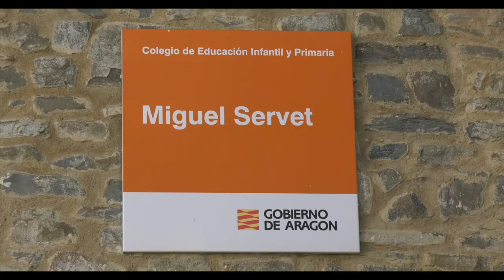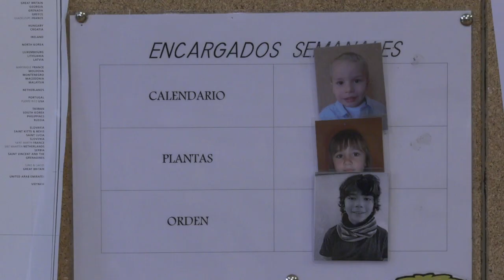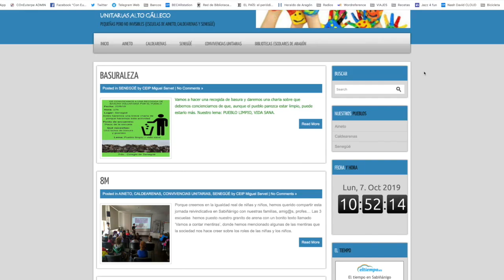CEIP Miguel Servet (Senegüé) - Proyecto CIFESUALIZACIÓN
La escuela de Senegüé (CEIP Miguel Servet) nos enseña cómo es y cómo funciona esta escuela unitaria del Pirineo oscense.